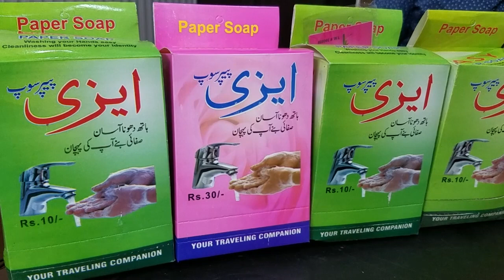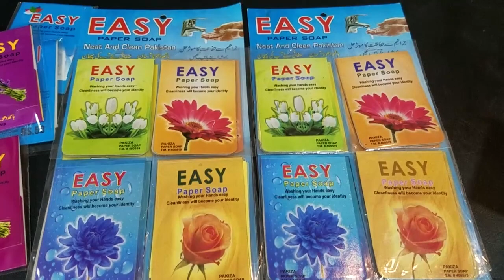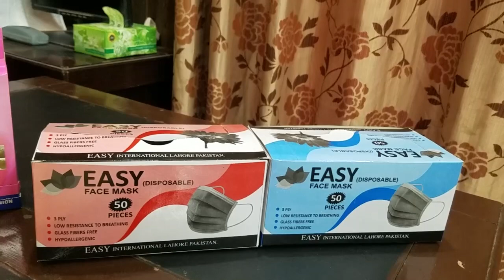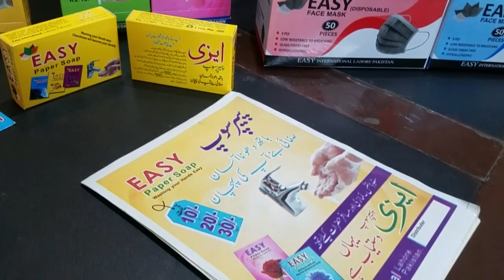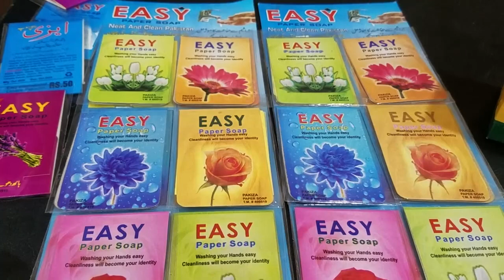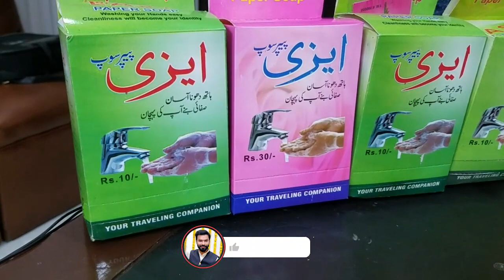sirf 1 rupee may Corona ko bhagaein | Small Business Idea | Earn Money Online In 2021 | Paper Soap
Low Investment Small Business Ideas | Business Ideas In Pakistan | Earn Money Online In 2021

business ideas
business
small business ideas in pakistan
online business
small business ideas
business talk